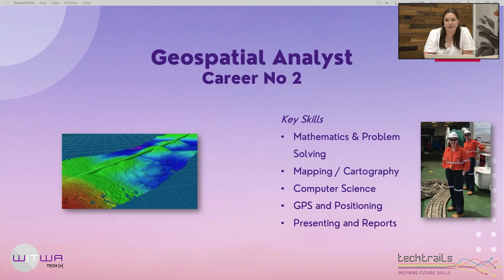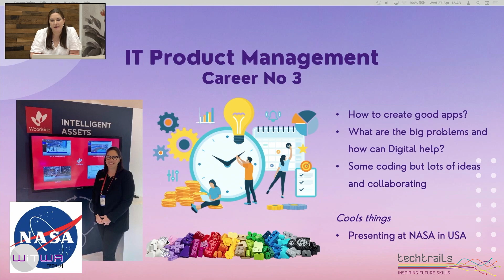Virtual Techtrails Promo | Emma Eltringham